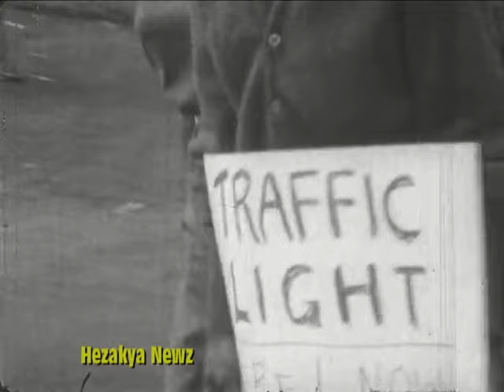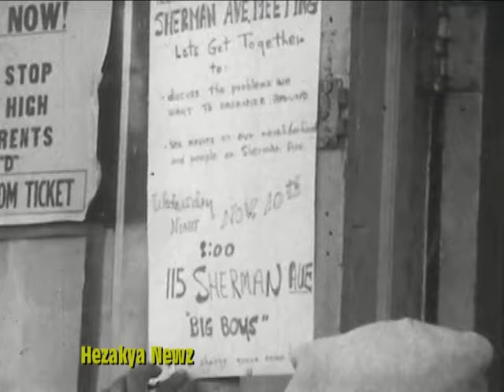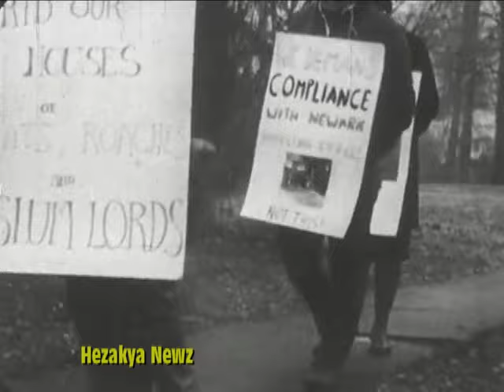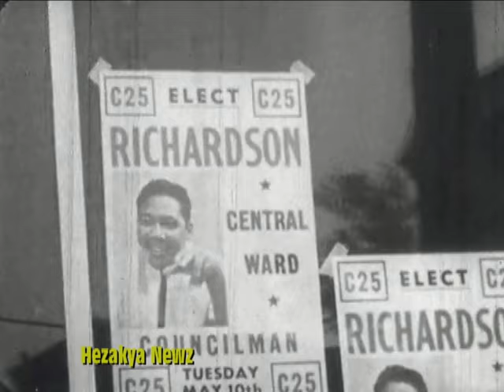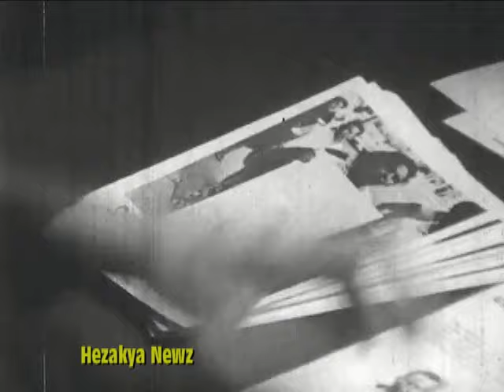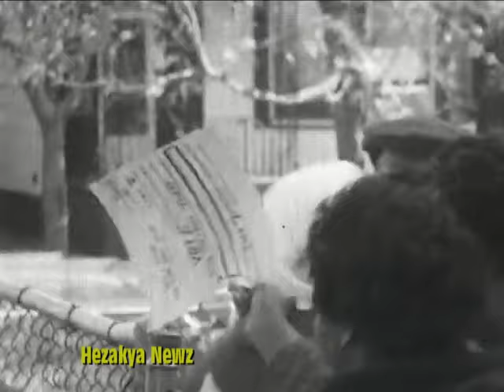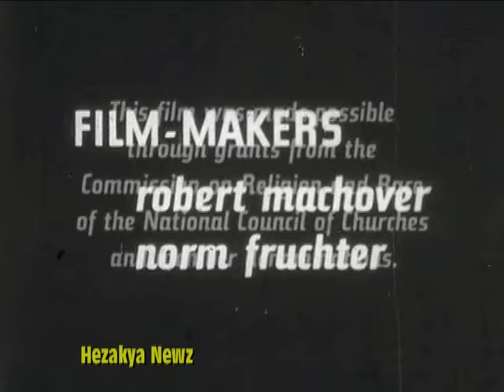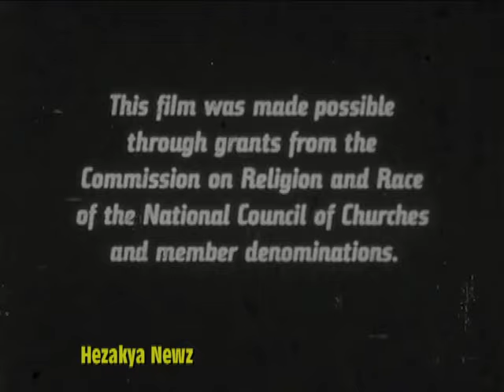1966 SPECIAL REPORT: "NEWARK TROUBLEMAKERS"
Documentary on the frustrating failures of a community action project in the heart of the ghetto in Newark, N.J. The Newark Community Action Project (NCAP) was originally organized by Students for a Democratic Society three summers before the racial conflicts of 1967. NCUP later became an independent group made up of people from the community and concerned former students. Action is undertaken on three issues--and each attempt fails. Filmed as these efforts were being made, this documentary delineates the vast problems of organizing the poor and overcoming subtle opposition and indifference."--EMC catalog

Analyzes an attempt by white activists to build a community organization in a Negro ghetto in Newark, N.J. Explains how the group attempted to organize a new neighborhood, to stop an eviction, to force the city to erect a a traffic light at a dangerous intersection, and to wage a third-party election campaign